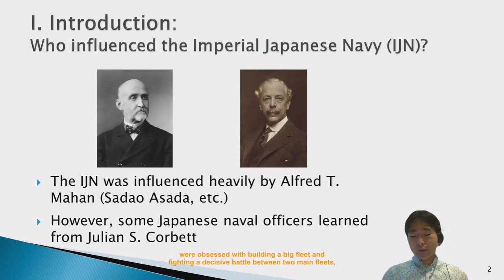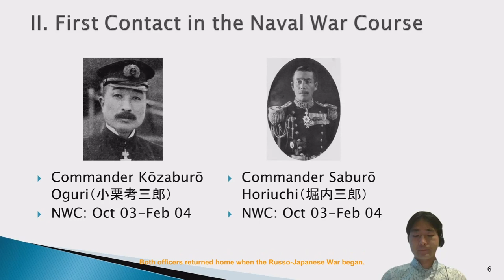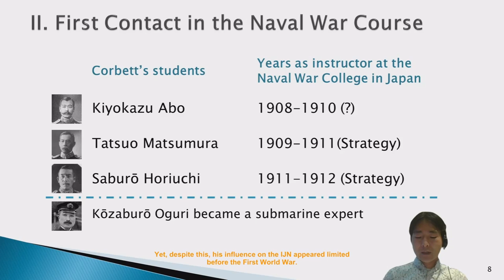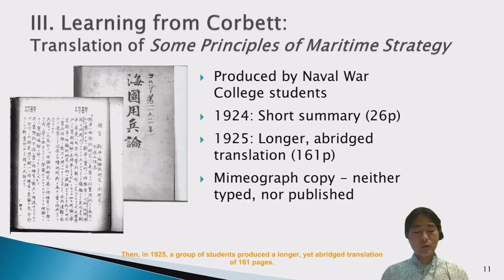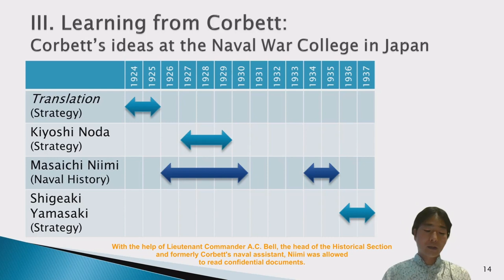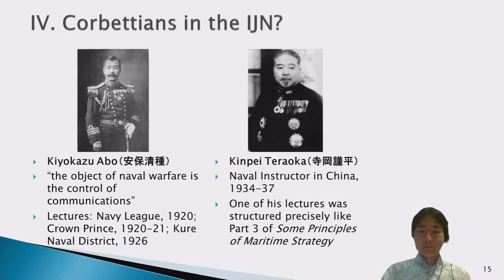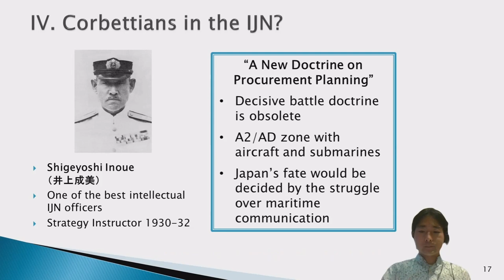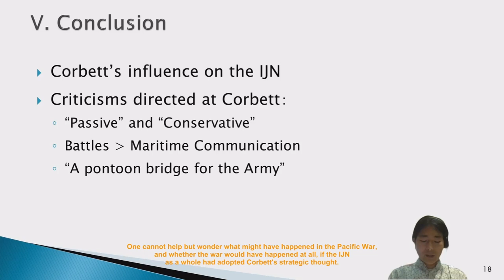Corbett 100 Corbett and the Imperial Japanese Navy